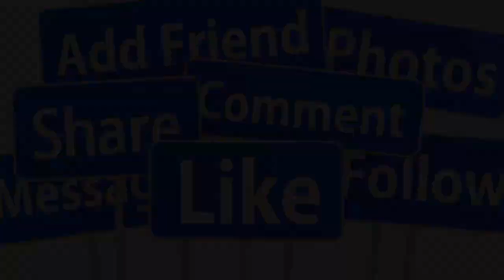🔴CHIỀU 27/7 : DANH CA NGỌC SƠN QUA Đ,ỜI TUỔI 52 GẶP NẠN TẠI SAN BAY SAO VIỆT ĐAU BUỒN